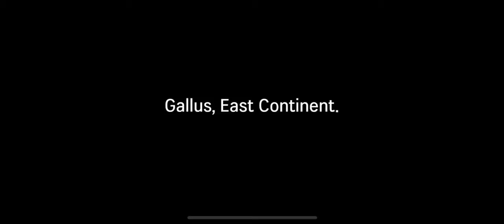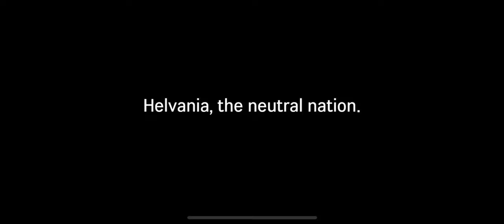LORD OF HEROES ( 로드 오브 히어로즈 ) NEW MOBILE GAME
Description

Now, be your TURN!
Become the lord of the Kingdom of Avalon and revolutionize the world.
There are countless heroes waiting for you to join you.

▶ I change the course of the times!
An era of chaos filled with ambitions and heroes
Unify the world to turn the times!

▶ have you ever seen a hero like this?
If you're talking about Rod, you're rushing unconditionally!
From the Four-Legged Wandering Knight
From the hipster of the elf world to the leading in retro fashion!
Various heroes and interesting stories to unravel

Do you want to ▶ allies, or do you want to capture them?
Florence, a class-system nation
Elpheim is confronted by reformists and the separatists
Takeon, a mercenary nation
A world in which various nations confront you!
Load, your choice?

Description

이젠, 로드가 될 당신의 TURN !
아발론 왕국의 로드가 되어 세계를 혁명하세요.
함께할 수많은 영웅이 당신을 기다리고 있습니다.

▶ 내가 시대의 흐름을 바꾼다!
야심가와 영웅들이 가득한 혼란의 시대
세계를 통합하여 시대를 뒤집는다!

▶ 혹시, 이런 영웅 보셨나요?
로드의 말이라면 무조건 돌진!
귀염뽀짝 네 발 달린 방랑 기사부터
복고풍 패션을 선도하는 엘프계의 힙스터까지!
다양한 영웅들과 풀어나갈 흥미로운 이야기들

▶ 동맹하시겠습니까, 점령하시겠습니까?
계급제 국가인 플로렌스
개혁파와 쇄국파가 맞서고 있는 엘펜하임
용병 국가인 다케온
다양한 국가가 대립하는 세상!
로드, 당신의 선택은?

Açıklama

Şimdi yüklenme sırası!
Avalon Krallığı'nın bir çubuğu olarak dünyayı devrimcileştirin.
Sizi bekleyen sayısız kahraman var.

▶ Zamanın akışını değiştiriyorum!
Hırslar ve kahramanlarla dolu kaotik bir dönem
Dünyayı entegre edin ve yaşı ters çevirin!

▶ Bu kahramanı gördün mü?
Eğer Rab'bin sözleri koşulsuz koştu!
Dört ayaklı bir gezici şövalyeden
Retro moda lider elfler hipster için!
Çeşitli kahramanlarla kilidini açmak için ilginç hikayeler

▶ Müttefikiniz mi yoksa yakalandınız mı?
Floransa, bir sınıf ülke
Elpenheim Yüz Reformları ve Kısıtlamaları
Paralı Takeon
Çeşitli ülkelerin karşılaştığı bir dünya
Load, seçimin nedir?